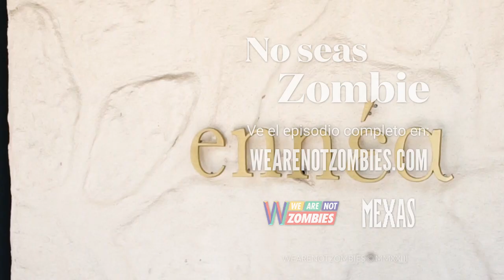Observación | MEXAS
MEXAS con AXEL VÁZQUEZ en OBSERVACIÓN

Axel es chef en Mattea y Ennea. Entiende que no sólo la comida es importante para quien visita su restaurante, también lo es el conjunto de detalles en el espacio, eso amplifica la experiencia. Su trabajo es brindar un servicio redondo, sobre todo lograr que el cliente ponga una pausa al trajín y al caos de su cotidianidad. El éxito de su labor proviene de la observación, y de la conformación de un equipo con carácter y disciplina.

Observación suena con “Reloj de Arena” de Camelia Comets

Súmate al Movimiento No Zombie:
Web: